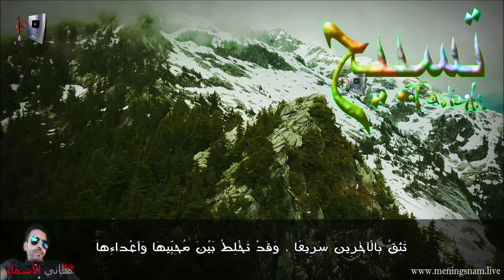معنى اسم تسبيح وصفات حامل و حاملة هذا الاسم